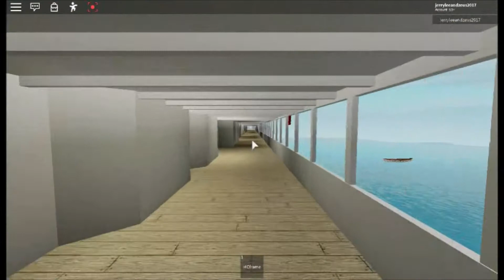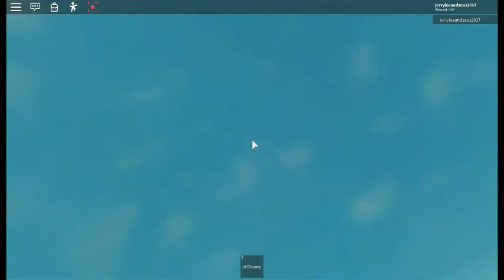GAME REVIEW #2: Britannic "MCFrame"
This is number 2  of my game reviews i was very happy to do this vid so i hope you do enjoy it.